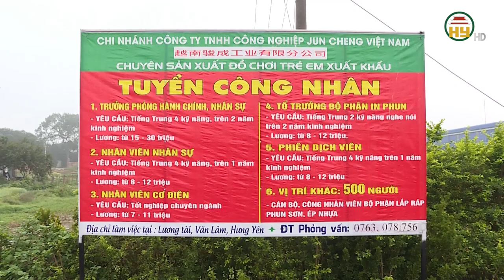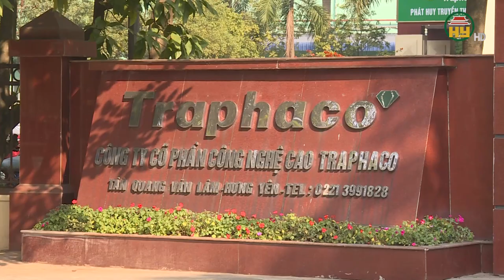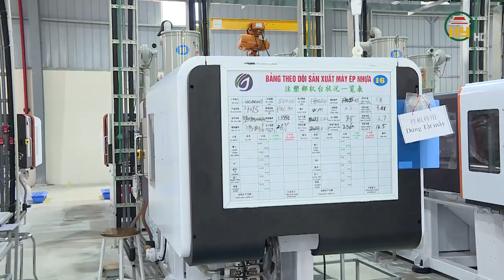Các doanh nghiệp ở huyện Văn Lâm nỗ lực vượt khó ngay từ đầu năm 2024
Hưng Yên TV | Các doanh nghiệp ở huyện Văn Lâm nỗ lực vượt khó ngay từ đầu năm 2024
Địa chỉ: 164 Nguyễn Văn Linh, thành phố Hưng Yên, tỉnh Hưng Yên
Tiktok: Truyền hình Hưng Yên
Facebook: Đài Phát thanh và Truyền hình Hưng Yên
Zalo: Đài PTTH Hưng Yên

Năm 2024 được dự báo còn nhiều khó khăn cho hoạt động của cộng đồng doanh nghiệp. Vì vậy, ngay từ những ngày đầu, tháng đầu của năm mới Giáp Thìn, các doanh nghiệp trên địa bàn huyện Văn Lâm quyết tâm đẩy mạnh hoạt động sản xuất, kinh doanh; nhất là nỗ lực vượt khó, tìm kiếm hướng đi mới để duy trì, phát triển cũng như đảm bảo việc làm, đời sống cho người lao động và tiếp tục đóng góp nhiều hơn nữa cho địa phương đang chuẩn bị kỷ niệm 25 năm tái lập.